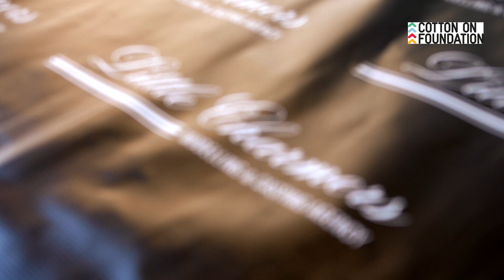Little Charmers: Finalists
I produced this project